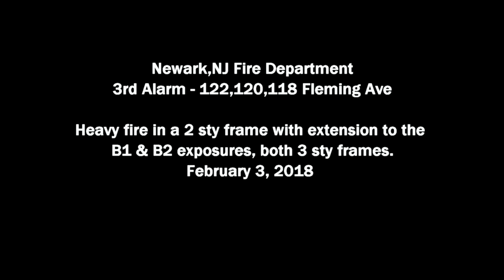Newark,NJ Fire Department 3rd Alarm 2/3/18